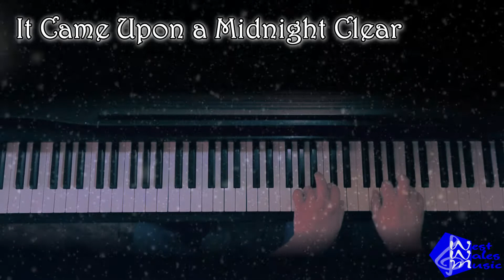It Came Upon a Midnight Clear